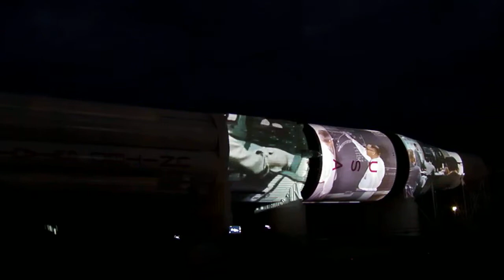NASA Christmas lights with music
Kennedy Space Center, Florida